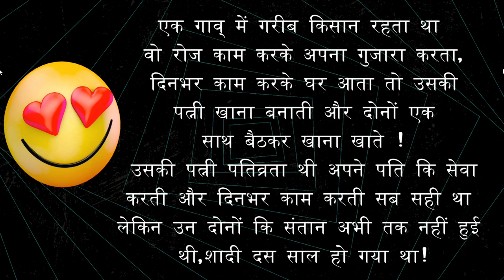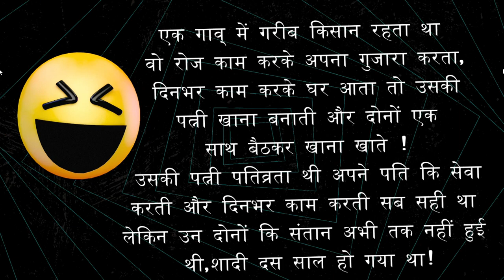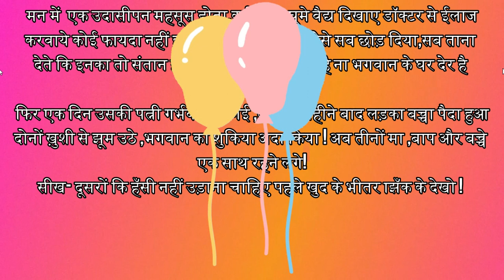GARIB KISAAN KI KAHANI I गरीब किसान की कहानी | @The PR Stories Hindi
गरीब किसान कि कहानी हिंदी में
कहानी और किस्से
द पी आर स्टोरी हिन्दी
बचपन के किस्से
बचपन कि कहानियाँ

GARIB KISAAN
GARIB KISAAN KI KAHANI HINDI ME
ALSI KISAAN
DADI NANI KI KAHANI
KAHANI AUR KISSE
THE PR STORIES HINDI
BACHCHHO KI KAHANIYA
KARTOON VIDEOS
MOTU PATLU
BACHPAN KE KISSE
BACHPAN KI KAHANIYA
bahadur chidiya ki kahani
hindi Stories
amir garib
cartoon video hindi me
love story
sad story
emotional story